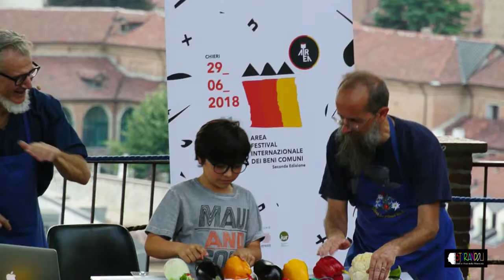Orto-deejay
Tre orto-deejay in Conciorto con Biagio Biagini e Gian Luigi Carlone sul sagrato di San Giorgio.